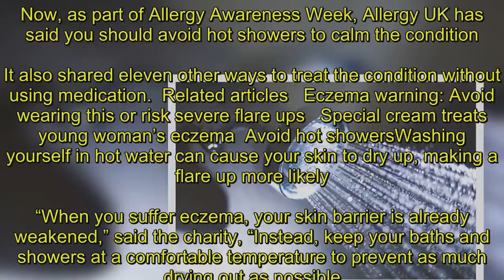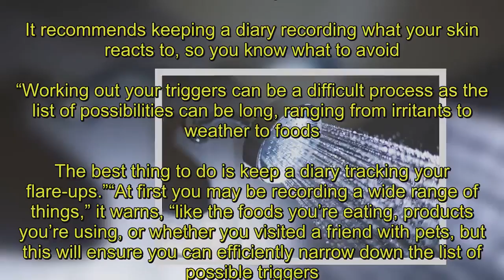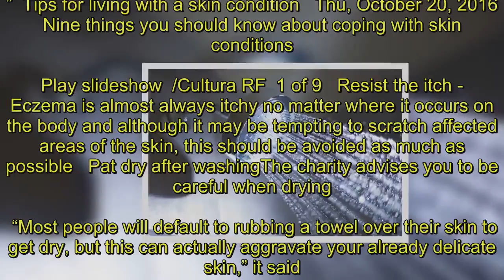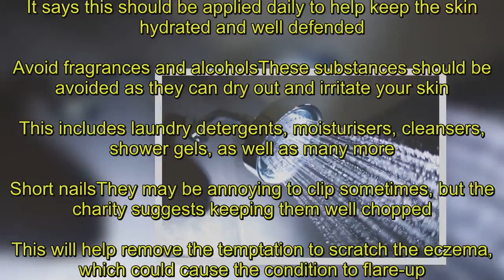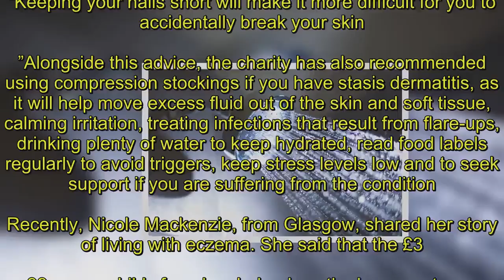Eczema: Avoid this daily activity to slash flare-up risk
Eczema is a common condition, which is most likely to affect children before their first birthday. However, it can also develop in adults.Symptoms of eczema are a patch of skin that has become dry, red and itchy. Treatment is most often in the form of medication, including creams, moisturisers and pills to help reduce the symptoms.Now, as part of Allergy Awareness Week, Allergy UK has said you should avoid hot showers to calm the condition.It also shared eleven other ways to treat the condition without using medication.  Related articles   Eczema warning: Avoid wearing this or risk severe flare ups   Special cream treats young woman’s eczema  Avoid hot showersWashing yourself in hot water can cause your skin to dry up, making a flare up more likely.“When you suffer eczema, your skin barrier is already weakened,” said the charity, “Instead, keep your baths and showers at a comfortable temperature to prevent as much drying out as possible.”Work out your triggersThe charity advises taking action to minimise contact with things that cause your eczema to flare-up. It recommends keeping a diary recording what your skin reacts to, so you know what to avoid.“Working out your triggers can be a difficult process as the list of possibilities can be long, ranging from irritants to weather to foods. The best thing to do is keep a diary tracking your flare-ups.”“At first you may be recording a wide range of things,” it warns, “like the foods you’re eating, products you’re using, or whether you visited a friend with pets, but this will ensure you can efficiently narrow down the list of possible triggers. You can then start linking flare-ups to thing you have tracked in your diary around the same time.”  Tips for living with a skin condition   Thu, October 20, 2016   Nine things you should know about coping with skin conditions.   Play slideshow  /Cultura RF  1 of 9   Resist the itch - Eczema is almost always itchy no matter where it occurs on the body and although it may be tempting to scratch affected areas of the skin, this should be avoided as much as possible   Pat dry after washingThe charity advises you to be careful when drying. “Most people will default to rubbing a towel over their skin to get dry, but this can actually aggravate your already delicate skin,” it said.“Instead, pat your skin with the towel. This will be far more gentle and lead to less irritation.”Apply moisturiser quicklyAs soon as you have finished drying, apply moisturiser “quickly” to “lock in the remaining moisture”.“The main thing to remember about moisturisers is that they don’t add moisture to your skin, but instead lock in what is already there,” says the charity.“This is why you will want to moisturise as soon as possible after washing to prevent any more water escaping and keep your skin barrier healthy.”Moisturise regularly“Keeping your skin hydrated is one of your most important defences against flare-ups,” said the charity.It says this should be applied daily to help keep t